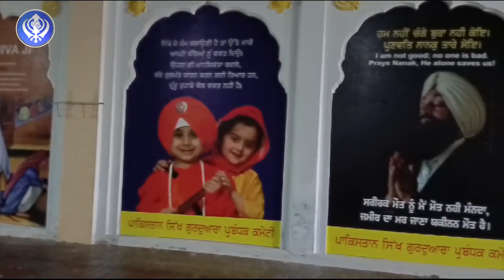Hukamnama | Gurdwara Janam Asthan, Nankana Sahib | 10 March 2024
Hukamnama Gurdwara Janam Asthan, Nankana Sahib
* Nankana Sahib: A Spiritual Oasis
Nankana Sahib is the sacred birthplace of Guru Nanak Dev Ji, the founder of Sikhism. Our channel invites you to explore the Gurdwara Janam Asthan and other holy sites in Nankana Sahib and Pakistan. Immerse yourself in the tranquility that emanates from this spiritual oasis, where history and spirituality intertwine.
* Punjabi Sikh Sangat: A Global Family
From bustling cities to rural villages, our channel showcases the rich tapestry of Sikh culture, traditions, and values. Witness the warmth and hospitality of the Sikh community as we share stories of resilience, faith, and unity that bind the global Sikh family together. Join us in celebrating the dynamic and diverse Punjabi Sikh Sangat.
* Festivals and Celebrations
From the joyous Vaisakhi festivities to the soulful Gurpurabs, our channel brings you front-row seats to the vibrant events that mark the Sikh calendar. Feel the rhythm of Bhangra, savor the flavors of traditional Punjabi cuisine, and revel in the spirit of togetherness that defines these joyous occasions. Experience the exuberance of Sikh festivals and celebrations!
* Voices of the Sangat
Listen to the heartfelt stories and experiences of members of the Punjabi Sikh Sangat. Through interviews, documentaries, and personal narratives, we amplify the voices of the community, sharing insights into their faith, contributions, and the values that guide their lives.
* Connecting Communities
Beyond borders, our channel serves as a bridge connecting Sikh communities worldwide. Explore the global impact of the Punjabi Sikh diaspora as we delve into the cultural exchanges, community initiatives, and collaborative efforts that strengthen the bonds of the Sikh brotherhood.

Subscribe to [Punjabi Sikh Sangat] for an immersive experience that transcends geographical boundaries, connecting you to the spiritual sanctum of Nankana Sahib and the heartwarming embrace of the Punjabi Sikh Sangat. Join us on this enriching journey of faith, culture, and unity.
Saka Nankana Sahib# Hukamnama Nankana # Nankana Sahib # Punjabi sikh Sangat
 # Hukamnama 10.03.24